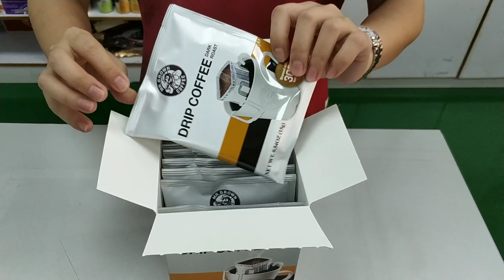How to Make the Best Convenient Pourover Coffee Anytime Anywhere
To brew coffee anytime anywhere, really convenient and pleasant coffee.
POUR OVER DRIP COFFEE is with good price, drip coffee (ground coffee blend with coffee beans from all around the world, with FILTER BAG and NATURAL NITROGEN inside) is highly recommended to develop now. Because it is a GREAT GIFT & PERFECT FOR use in HOME, OFFICE, TRAVEL, HOTEL and OUTDOOR.